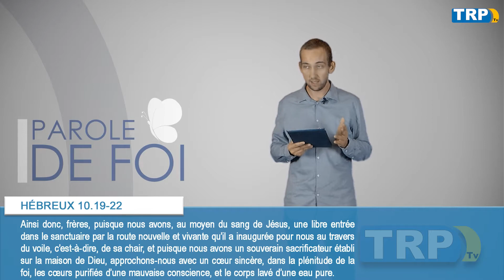Jésus est le chemin, la vérité et la vie - PAROLE DE FOI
Présenté par Nathan LANCEL du Tréport.

✅ Nous rejoindre
     🏠 Adresse : 20 Boulevard du Parc, 76470 Le Tréport
🎹 Musique
   ✅ Intro
        🎧"Track Title(s)''
              Jay Man - OurMusicBox
   ✅ Outro
Que Dieu Vous Bénisse !